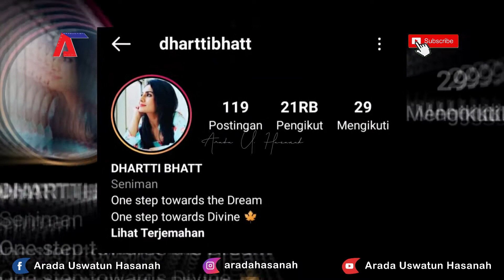BIODATA LENGKAP DHARTI BHATT SEBAGAI DEWI PARWATI | UMUR, AGAMA DAN ISNTAGRAMNYA ASLI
Untuk Kalian yg mau request konten video bisa langsung DM di IG gue, Mari berteman dengan menambah Tali Persaudaraan. Mari BERKAWAN guys di IG gue 😉

NB : Mohon maaf apabila ada kesalahan dalam penulisan kata ataupun pengucapan serta gambar yang tertera dalam video ini.